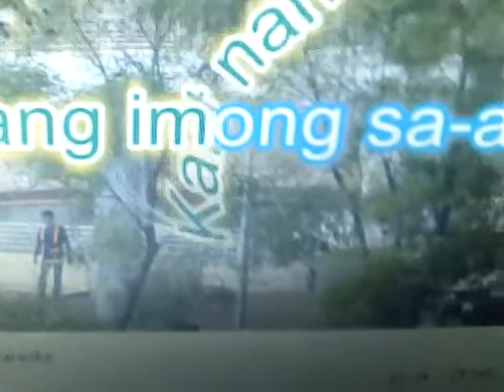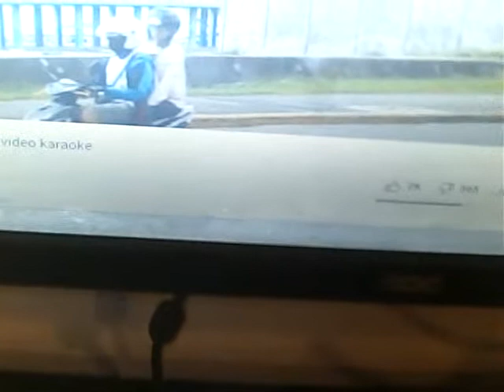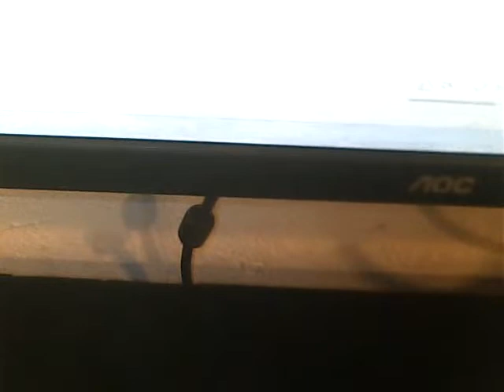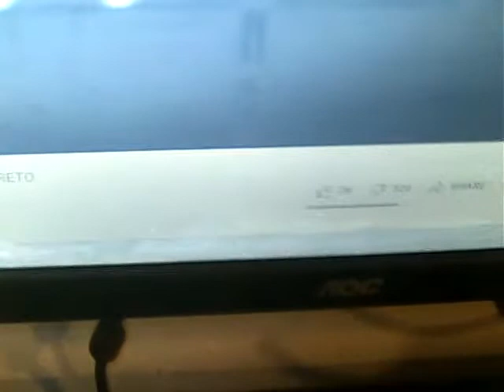1940s visayan karaoke minus one singing/nicealegrechannel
I'll face tomorrow but I cannot forget the beauty of yesteryears .
Common let's have fun upon singing the beautiful songs of yesteryears.
I am what I am ,I am my own special creation, so come take a look give me the hook or the ovation.